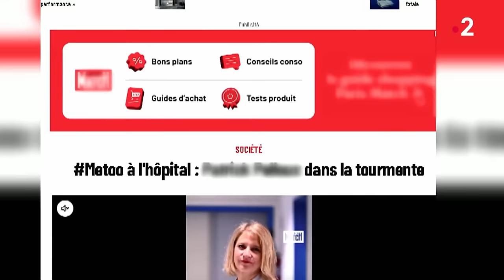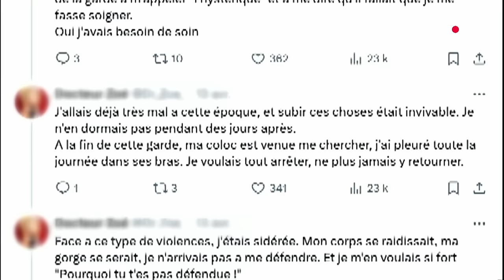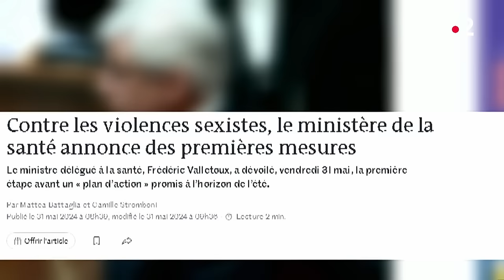Intimidations, gestes déplacés, harcèlement sexuel : la parole se libère à l'hôpital - CCA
00:00 Introduction
03:24 Audrey
26:03 Rémi
47:13 Morgane
56:46 Fin

Au sein du personnel hospitalier, la colère gronde depuis plusieurs mois, et des voix commencent à s’élever pour dénoncer des faits de harcèlement et d’agressions sexuelles entre blouses blanches.

« Intimidations, gestes déplacés, harcèlement sexuel : la parole se libère à l'hôpital » diffusée le 06/11/2024 à 13h50 sur France 2.